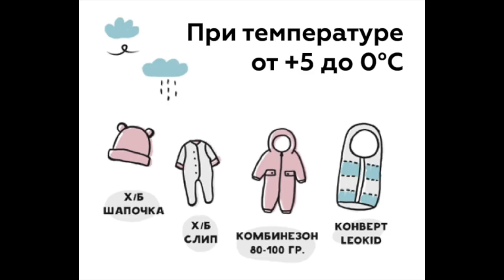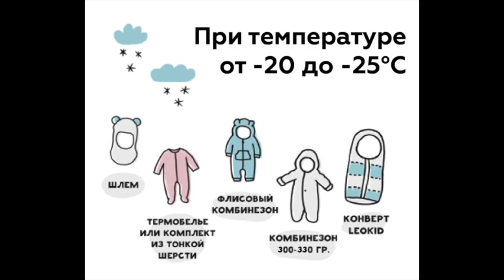ОДЕЖДА ДЛЯ МАЛЫША НА ЗИМУ | МатьПереМать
Всем привет!
В этом видео я показываю, какую одежду я купила для малыша на зимнее время. Рассказываю, как выбирать зимний комбинезон для ребенка; как выбрать зимний конверт для ребенка; как одевать ребенка зимой - а именно, сколько слоев одежды нужно надевать на ребенка зимой во время прогулок на улице.
Любимые магазины и бренды в этом сезоне для покупки детской одежды, комбинезонов и конвертов:
Next (слипы, боди и комбинезоны),
Lapsi (комбинезоны и конверты),
Choupette (комбинезоны трансформеры),
Мишуша (комбинезоны и конверты, зимние шапочки, слипы и т.д.),
Leo Kid (конверты),
MAMAPAPA (слипы, пижамы и боди),
Crocкid (зимние шапочки).

Памятка от Leo Kid о том, какие слои одежды выбирать относительно температуре воздуха в холодное время года: